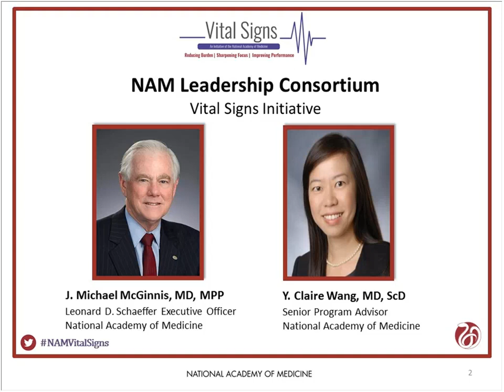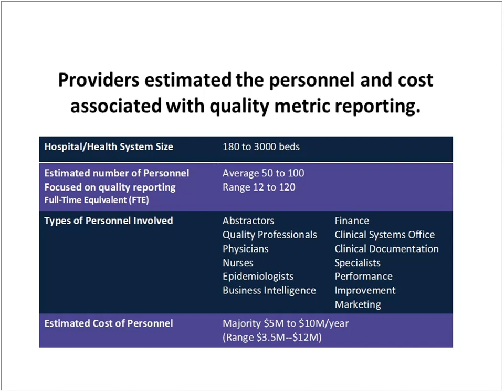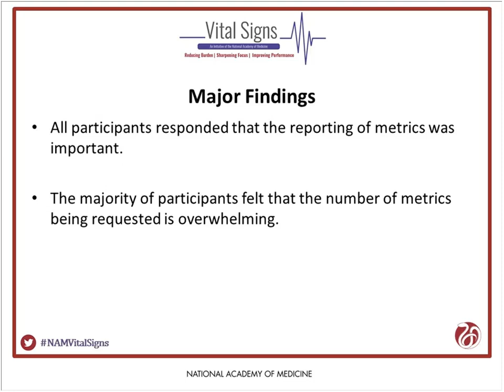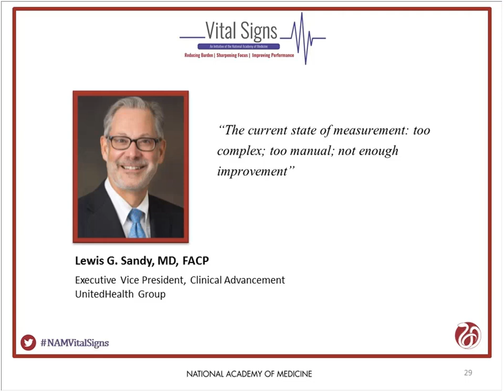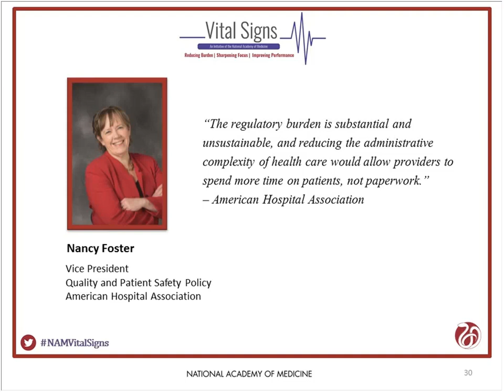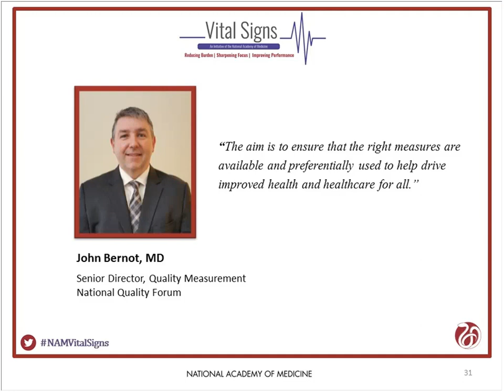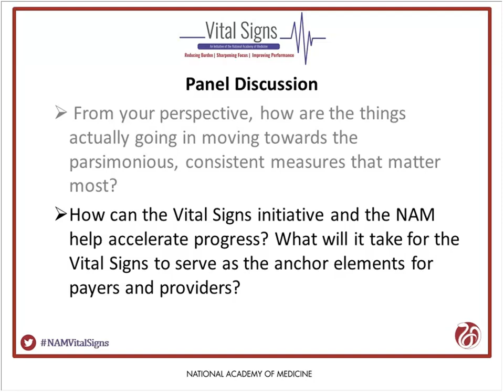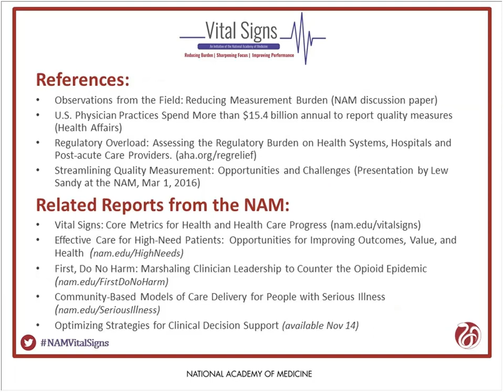Webinar: Vital Signs Core Metrics: Reducing Measurement Burden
This webinar is intended to describe the current state of play of health care quality metric reporting and the opportunities for sharpening focus through concerted efforts to measure what matters most. Key questions include:

How are various measurement activities driving improvement and value in health care?
What is the current burden of quality metrics reporting among providers?
What are the ongoing initiatives and opportunities led by key stakeholders to sharpening focus towards core metrics?

Panelists

Nancy Dunlap, University of Alabama at Birmingham
David Gans, Medical Group Management Association
Lewis Sandy, UnitedHealth
John Bernot, National Quality Forum
Nancy Foster, American Hospital Association
Michael McGinnis, National Academy of Medicine
Claire Wang, National Academy of Medicine